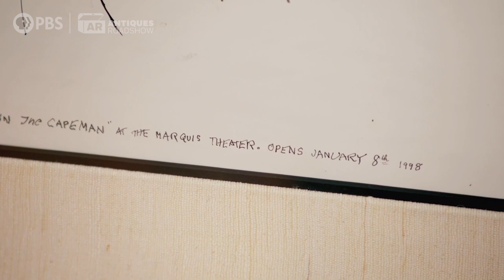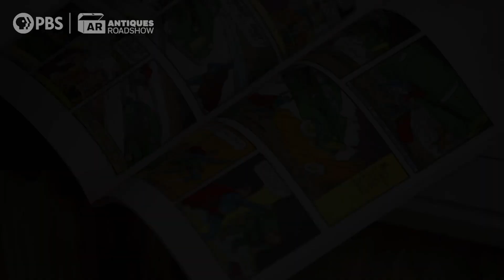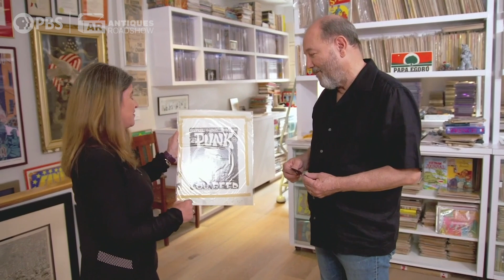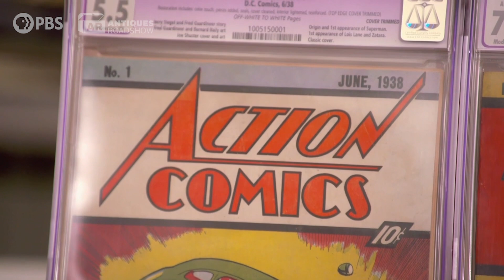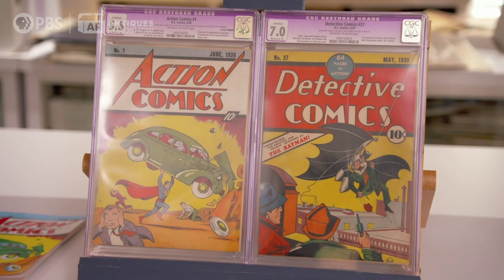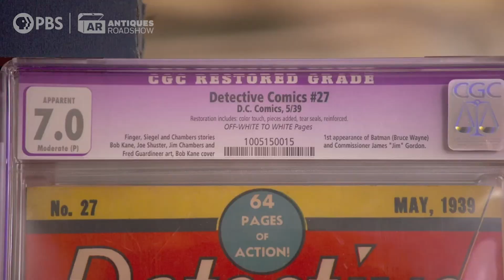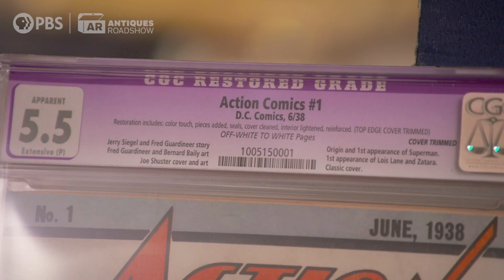Appraisals: Musicians Rubén Blades & Luba Mason | Celebrity Edition, Hr 2 | ANTIQUES ROADSHOW | PBS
Watch all of the clips from ANTIQUES ROADSHOW's visit to the home of musicians Rubén Blades & Luba Mason, including an appraisal of 1938 Action No. 1 & 1939 Detective No. 27 comics.